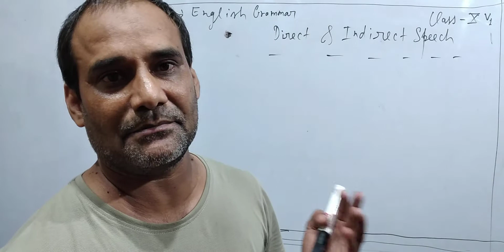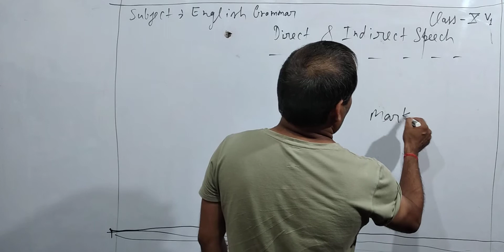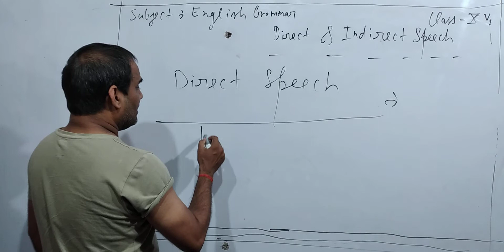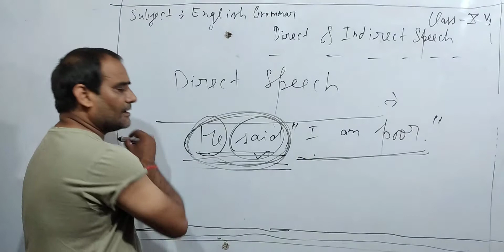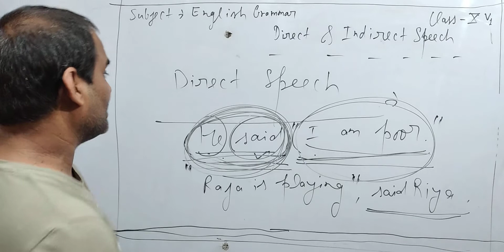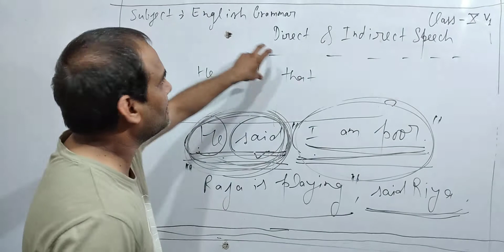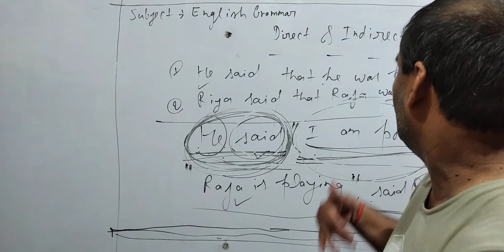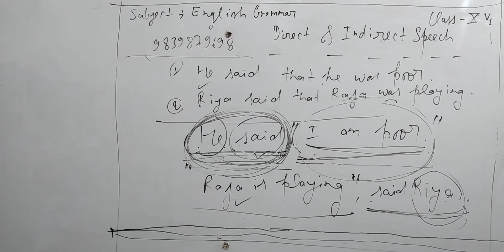CLASS-10 II ENGLISH GRAMMAR II LECTURE-1 II BRILLIANT PRIMARY CLASSES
BRILLIANT PRIMARY CLASSES.